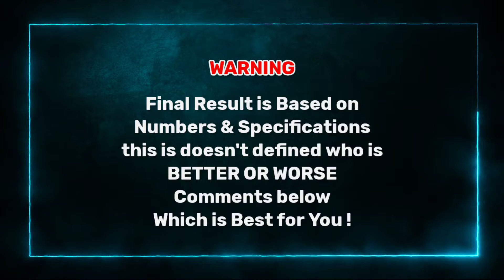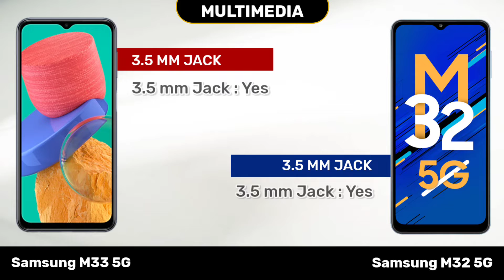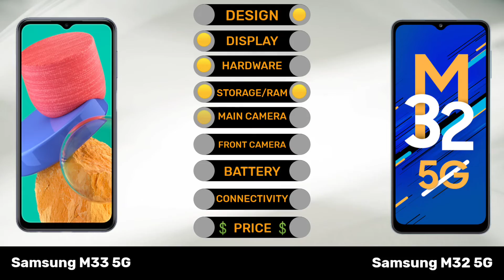Samsung M33 5G Vs Samsung M32 5G | Full Comparison ⚡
Today we are going to Comparing Samsung Galaxy M33 5G Vs Samsung Galaxy M32 5G Smartphone Design, Display, Camera, Hardware, Connectivity, Battery, Performance, Mobile price and Other features. 👍

0:00 Introduction
0:19 Design
0:38 Display
1:18 OS/UI
1:28 Hardware
1:43 Storage
1:57 Back Camera
2:34 Front Camera
2:50 Battery
3:08 Multimedia
3:21 Connective
3:39 Security
3:47 AnTuTu Score
3:57 Price
4:08 Winner